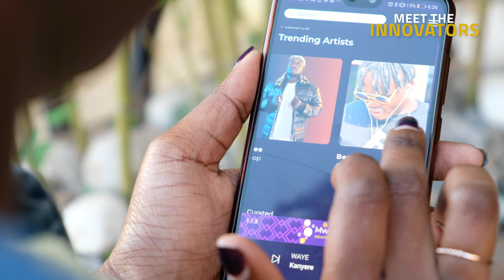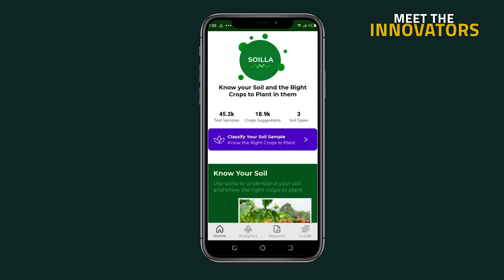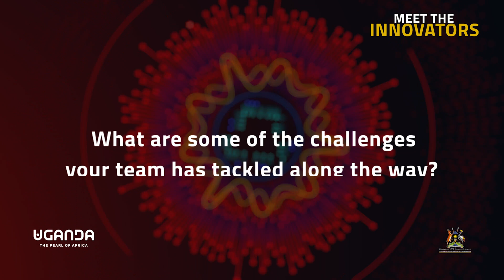KAKEBE Technologies with Sedrick Otolo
Kakebe Technologies is a market leader in offering science and technology services to the public in a time-saving, fast and efficient way. They provide enhanced IT services to improve productivity and efficiency in businesses, organizations and companies. Building on Kakebe technologies, competencies, values and customer interests for our stakeholders and customers. Creating a better everyday life using science, tech, innovation and joy.